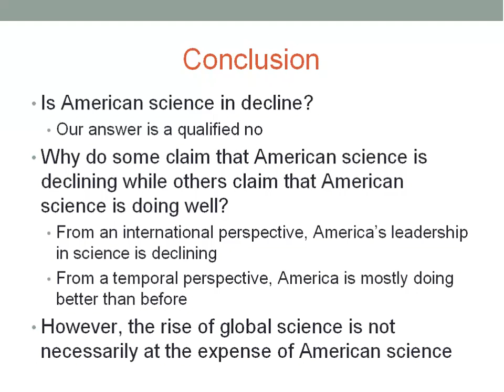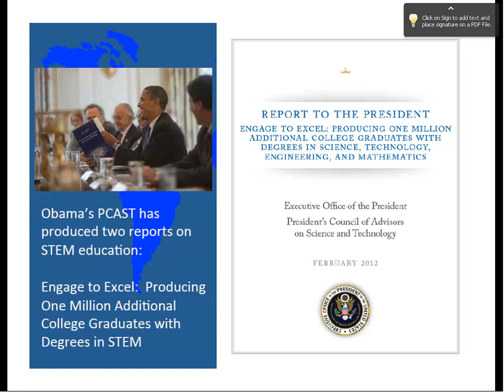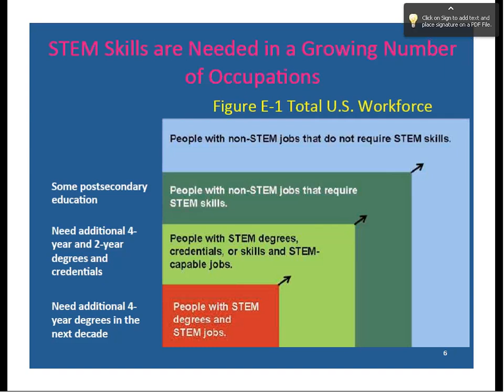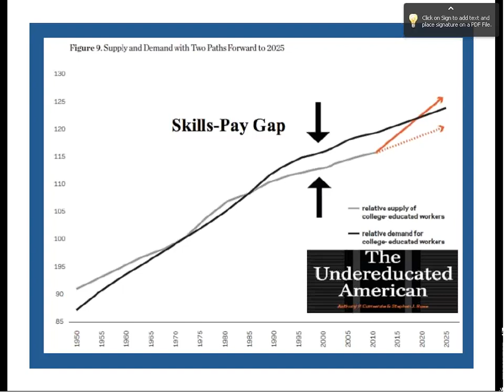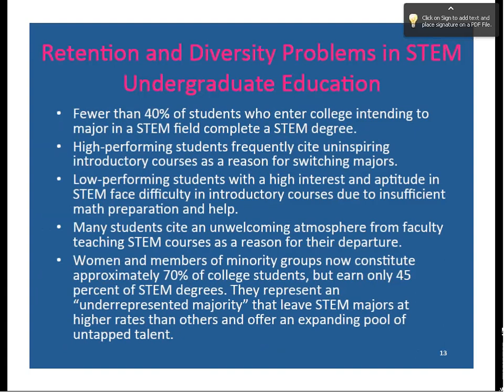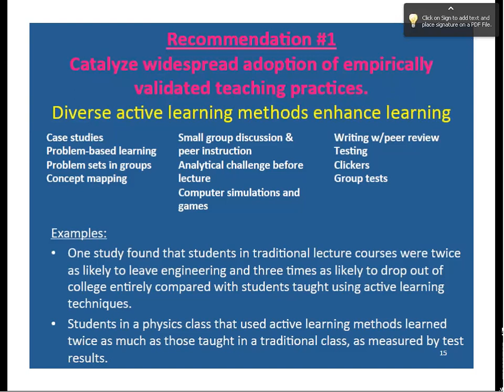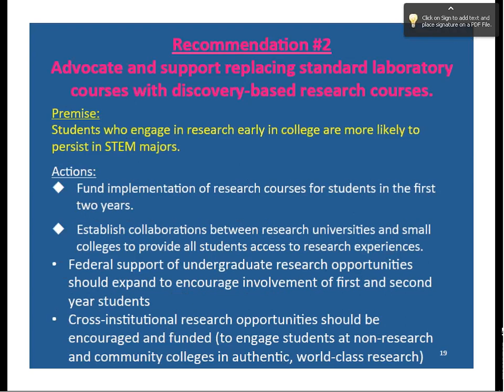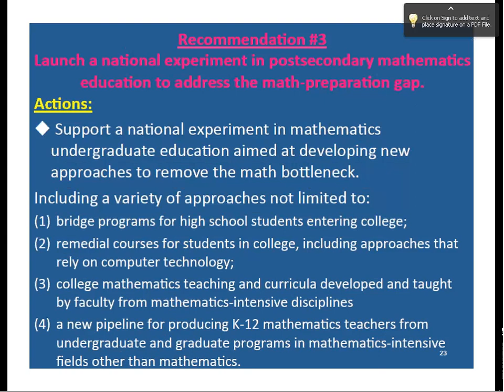S James Gates Jr s1